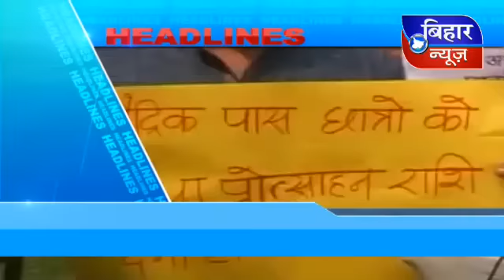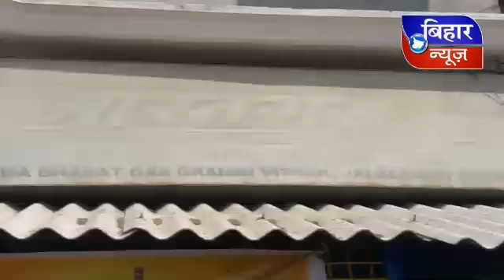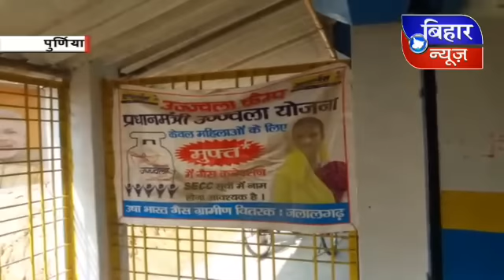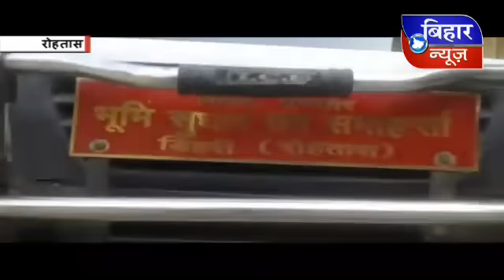Bihar News 24 March 2017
About : Bihar News is a YouTube Channel, where you will find daily News videos of Bihar state in Hind.